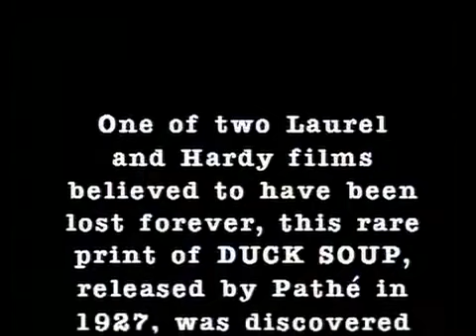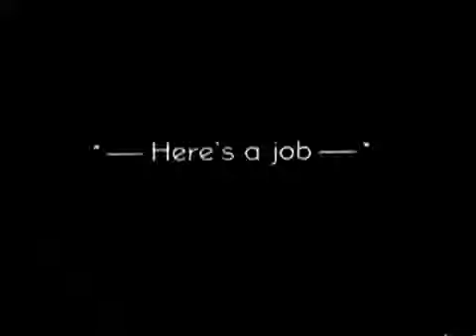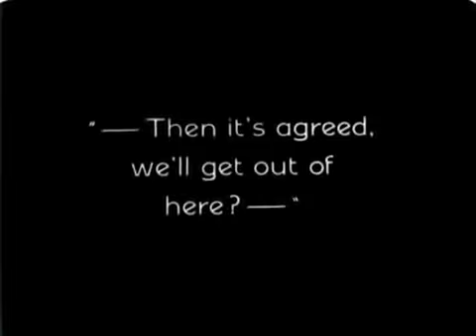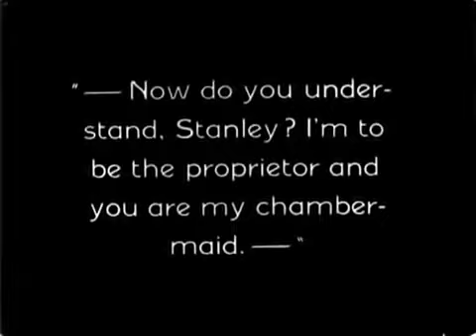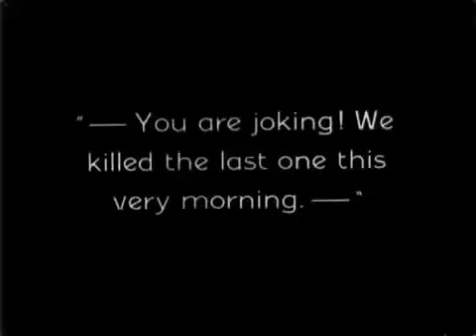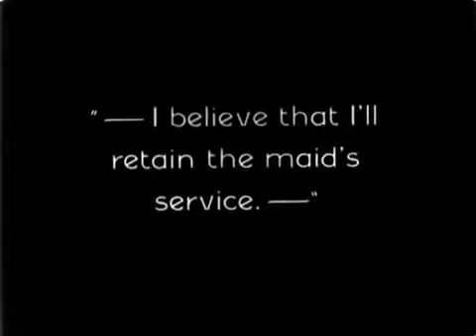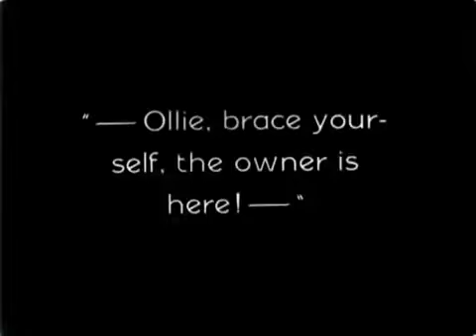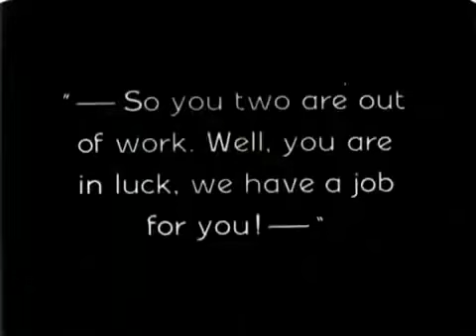Duck Soup (1927) Laurel & Hardy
Duck Soup in 13 March 1927

Starring:
Stan Laurel as James Hives/Agnes
Oliver Hardy as Marmaduke Maltravers/fake Colonel Blood
James A. Marcus as Colonel Blood
William Austin as Lord Tarbotham
Madeline Hurlock as Lady Tarbotha

Film Laurel y Hardy